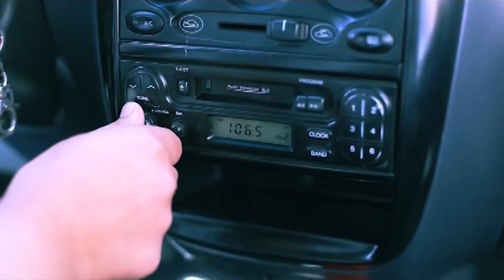Sardor Bekmurodov - Ko'z oynakli qiz (Official Video)